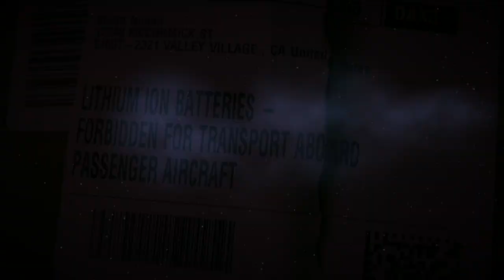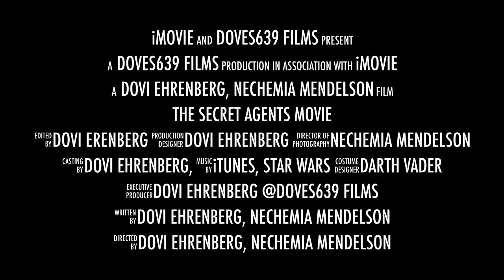The Secret Agents Movie Trailer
Gives An Inacurate Idea of What The Secret Agents Movie Is about